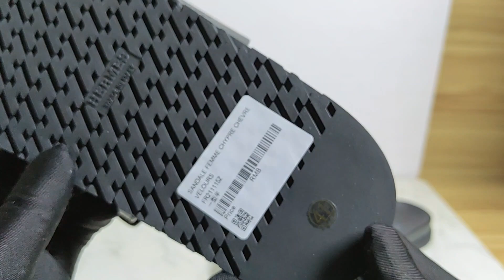Preferred Royal Hermes Chypre Coolpad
In the spring and summer of 2023, a high-quality sandal must be carefully crafted by Hermes Chypre. This style of shoes has great advantages in terms of comfort and durability. It not only provides an unparalleled wearing experience, but also ensures that your feet are fully protected from friction and discomfort. In addition, its sole adopts special anti-skid technology, which can provide you with stable support and safety no matter what kind of road environment you walk on. It is worth mentioning that the Velcro design of this shoe is both convenient and practical, and it also has an adjustable function, allowing you to freely adjust the tightness according to your personal preferences. In terms of color, its pure tone adds a lot of highlights to the overall shape. Macau customers take physical photos to confirm the quality before ordering and shipping.